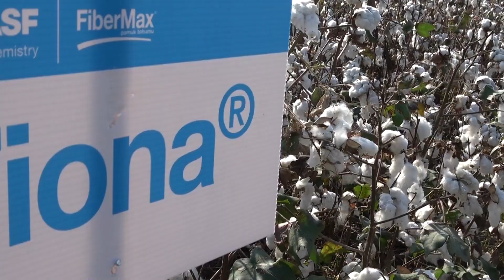BASF Tarım Çözümleri'nin pamuk çözümleri Çukurova'nın tercihi!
BASF Tarım Çözümleri'nin pamuk tohumu markası Fiona ve Bitki Koruma ürünü olan Ventigra'yı bölgede Ziraat Mühendisi olarak görev yapan Ali Döndü'den dinleyin!

Ventigra ile ilgili detaylı bilgi için lütfen tıklayınız.